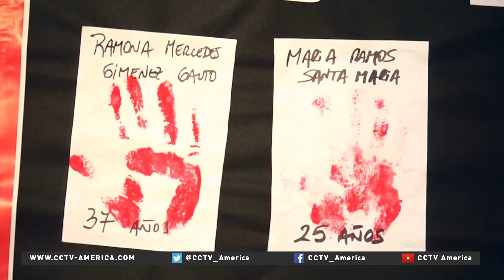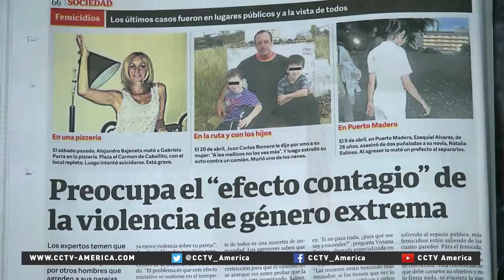People in Argentina turn out to protest femicide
In 80 cities across Argentina including Buenos Aires residents turned out by the thousands carrying signs with the slogan: Not One Woman Less.